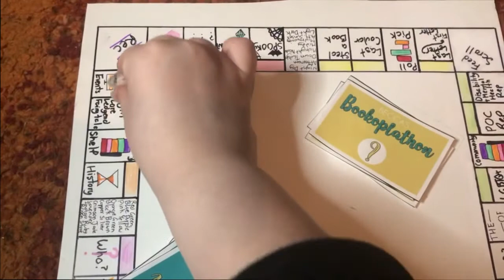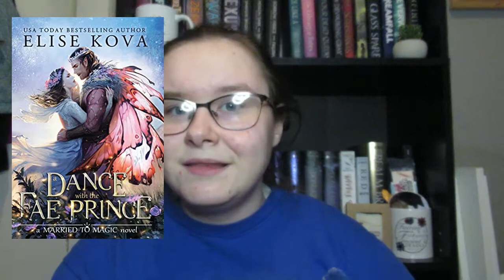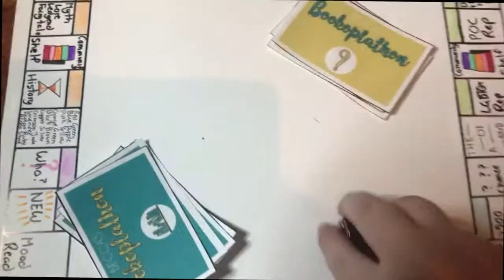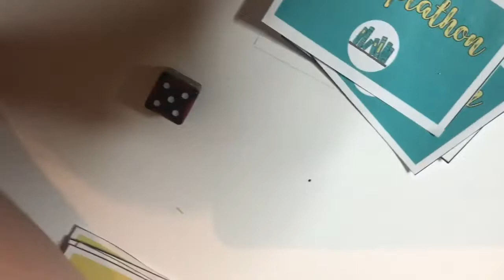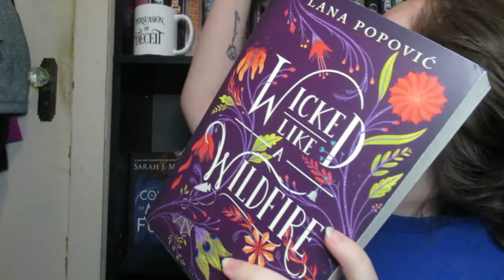September TBR ft. Bookoplathon, Magical Readathon and Fall Into Reading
A Dance with the Fae Prince by Elise Kova

The Things Shes Seen by Ambelin and Ezekiel Kwaymullian

Unraveled by Angelina J. Steffort